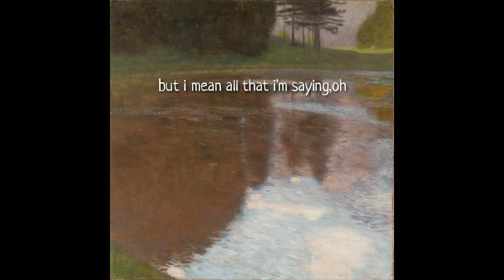levers-roland faunte//lyric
huh, chicken?

all audio and picture belong to the original creator.

be happy.